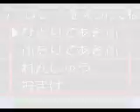Card Captor Sakura Game Play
I can read the words..But I don't understand. XD;; I wish this was released in the US. -_- I had fun playing. :3